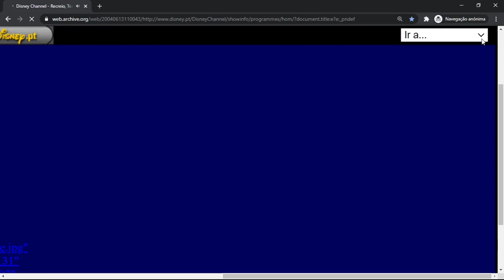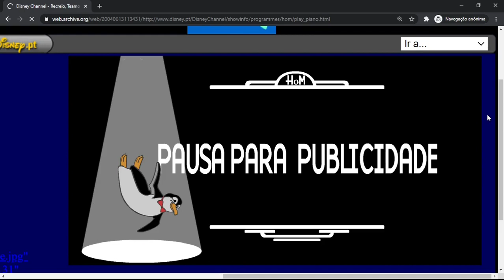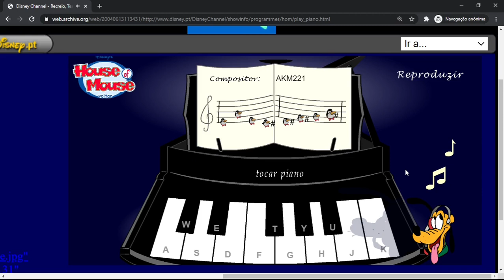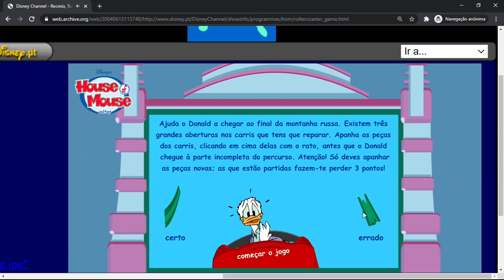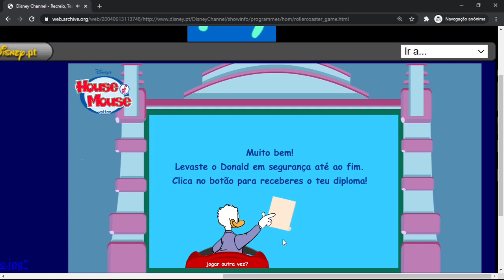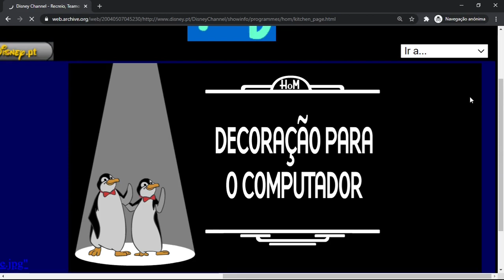Ruinas de DisneyChannel.pt - House of Mouse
Dado o facto que flash vais ser descontinuado no fim 2020, decidir ir gravar algumas das paginas online de anos anteriores do DisneyChannel.pt gravadas pela WaybackMachine.com.

Aqui está a pagina web para a House of Mouse.

Nota: O Cocktail do Pateta é uma recita imprimível mas esqueci-me de a adicionar ao vídeo. Se estiverem interessados, aqui está a receita: